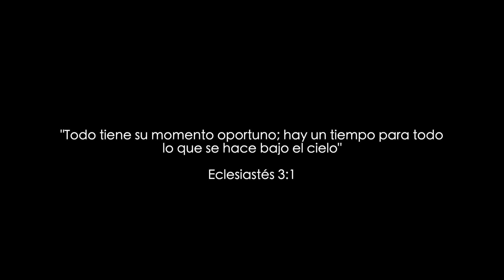Q&A parte II - URSS, cosas raras en Rusia, CEA, iglesia | Svetlana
Chicos!! Esta es la continuación del Q&A de casi todas las preguntas que me hicieron en IG!!! 📲

Disfrútenlo!! Un abrazo! 🌼